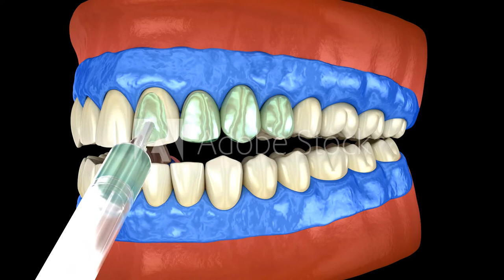How Long Does Teeth Whitening Last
How long does it last? Side effects Dental hygiene tips
 Diet tips

Everyone loves a bright, white smile, but most people don’t have the brilliant teeth made popular by Hollywood.
At-home whitening products such as strips and gels, or dental office procedures, such as chairside bleaching, are some of the ways people brighten teeth and reduce surface stains.

No matter what type of tooth whitening process you use, it won’t last forever. At-home products may give minimal-to-great results that last for a few months. Professional dental procedures may extend that time up to 2-3 years.

Read on to learn the effects of whitening procedures and products to consider. We’ll also let you know how long you can expect them to last and what you can do to prolong tooth whitening.

The length of time you can expect tooth whitening to last is based on the type of whitener you’re using. Your lifestyle habits also have an effect.
Tooth whitening treatments are designed to reduce stains, not repel them.

If you have good oral habits and keep your teeth clean, at-home products and dental procedures will last longer.
Intrinsic vs. extrinsic stains
Keep in mind that the degree and type of tooth discoloration or stain you have matters. There are two types of tooth stains:
intrinsic (internal): caused by aging, trauma, infection, and medication.

These deep, internal stains are harder to eliminate but can be removed, given the right type of treatment.
extrinsic (external): caused by food, cigarette smoke, and drink. Most whiteners only work on extrinsic stains.

Here are some of the most popular whitening treatments and how long they last.
Whitening toothpaste

If you use whitening toothpaste twice daily, it may take anywhere from 2 to 6 weeks before you see any results. Users say these results can last for up to 3 or 4 months.

Whitening toothpaste can be used every day or several times a week. They contain ingredients that polish or whiten teeth, such as:
hydrogen peroxide
carbamide peroxide
mild abrasives

Kinds of toothpaste that only contain abrasives tackle surface stains and can’t change the internal color of teeth. Those that contain peroxide can whiten teeth and remove stains to varying degrees.

You may be able to prolong these effects if you continue to use whitening toothpaste. But some people are sensitive to the ingredients and find that their gums or teeth become uncomfortable with prolonged use. Many tubes of toothpaste containing abrasives are also not meant for long-term use.

Long-term use of whitening toothpaste may thin tooth enamel. If you plan to use whitening toothpaste long-term, try alternating with a toothpaste designed to protect and strengthen enamel.
Whitening mouthwash

It may take up to 3 months before you see any effect from a whitening mouthwash.
Whitening mouthwashes usually contain hydrogen peroxide. You can use a whitening mouthwash daily, to help remove small degrees of surface staining.

Whitening mouthwash may be most effective when used to prolong the effect of other treatments, such as in-office whitening or whitening strips. When used alone, its effects are not dramatic, or long-lasting.
Whitening strips